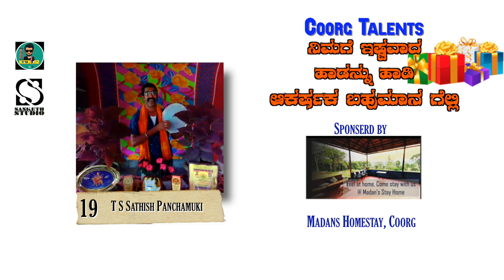Coorg Talents 19/ T S Sathish panchamuki / Santha Shishunala Sharifa / sankethstudio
Sanketh Studio And Kodrakushala12 Presents

Coorg Talents
Singer : T S Sathish panchamuki
Song: Santha Shishunala Sharifa

Here is a golden opportunity for Coorg talents. Sing any song of your choice and win exciting prizes.
Make video of the song that you wish to sing and send it to mentioned WhatsApp number .

Your video will be uploaded on “Sanketh studio “ you tube channel, and “Coorg talents” Instagram page.

Winner’s will be selected based on the criteria:
1. Highest viewed video on "Sanketh studio" youtube channel .
2. More liked video on "Coorg talents" page on Instagram.

Rules to be followed are:
1) song should be of 1 to 2 minutes.
2) One should start singing the song from Charana
3) Those video which are viewed on above mentioned pages will only be considered
4) No age Limits

Prizes will be sent via courier or through online Transactions.

Sponser
Ramya Nanaiah , Film Producer
Madan Homestay, Coorg
Kodrakushala12 ,Meme Page

Creaters
Sanketh Shivappa
Shivu Thimmaiah
Nithin Balekuttada